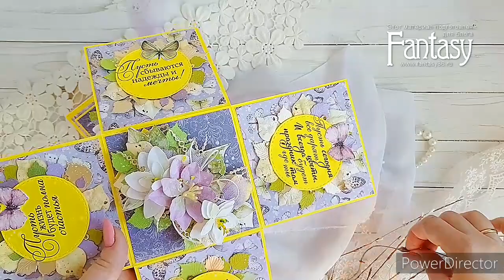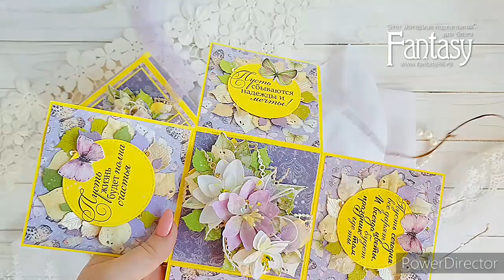Яркий мэджик бокс Скрапбукинг